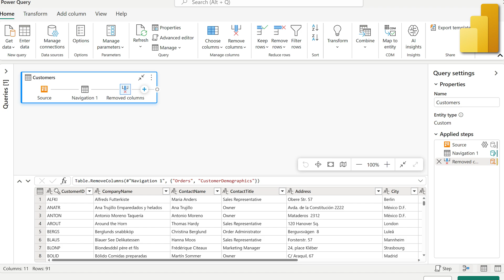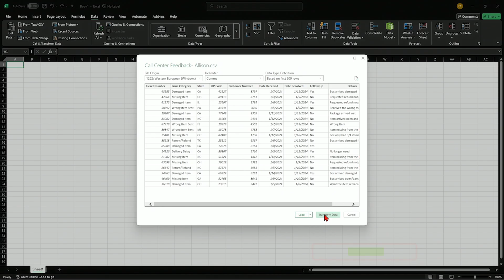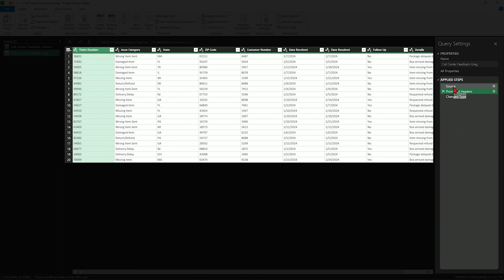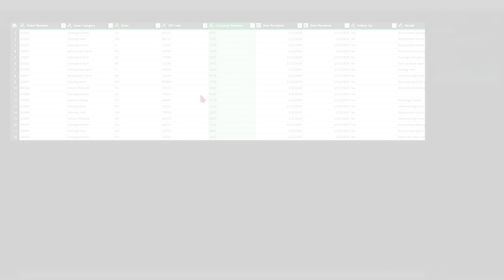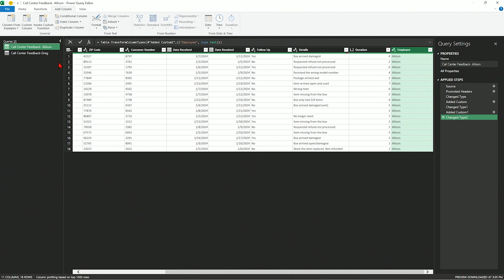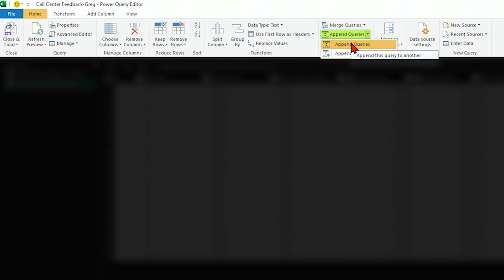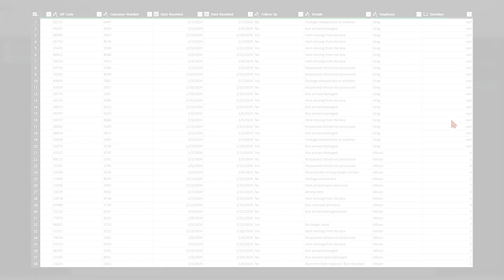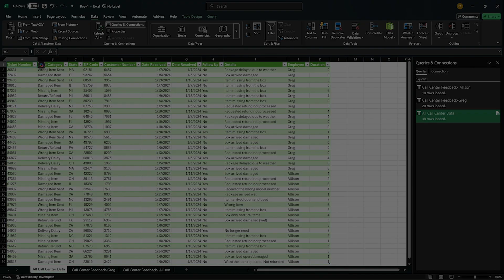Master Power BI: Tour, Transform, and Append Data Like a Pro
1. Power BI & Excel Tutorial: Transform, Append & Combine Data Efficiently!

🚀 Learn how to use the Power Query Editor in Power BI and Excel to easily tour, transform, and append data! In this step-by-step tutorial, Emily shows you how to:

🗂️ Combine multiple CSV files seamlessly

🔄 Transform data and adjust data types

➕ Add calculated columns like duration

🔥 Append queries for fast and efficient data consolidation

Whether you're working with Power BI or Excel, these techniques will help you clean, shape, and refresh your datasets like a pro! Bonus tip: Learn how to load the final query into Excel. Plus, get FREE access to our "Excel to Power BI" training course! 🙌

🕒 TIMESTAMPS:
⏰ 00:00 - Intro to Power Query Editor
⏰ 01:28 - Loading a CSV File into Excel
⏰ 02:02 - Using the Transform Button
⏰ 03:08 - Adding a Second Data Source
⏰ 03:42 - Overview of the Power Query Interface
⏰ 04:48 - Checking and Changing Data Types
⏰ 06:31 - Creating a Duration Column
⏰ 08:14 - Tagging Data with Employee Names
⏰ 08:51 - Preparing Second Query for Append
⏰ 09:57 - Appending Queries Explained
⏰ 11:00 - Creating a New Combined Table
⏰ 12:06 - Adding Missing Columns for Consistency
⏰ 12:48 - Renaming the Final Query
⏰ 13:20 - Loading Data Back Into Excel
⏰ 14:32 - Refreshing Queries with Updated CSVs
⏰ 15:05 - Learn More: Excel to Power BI Course Promo